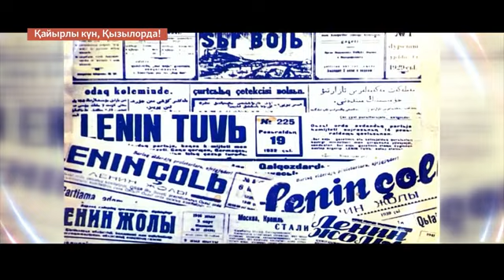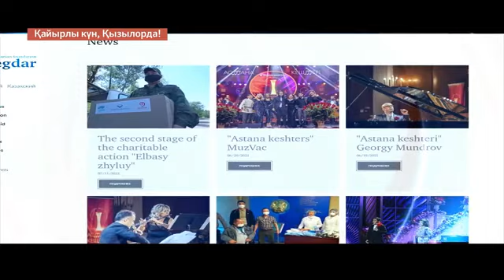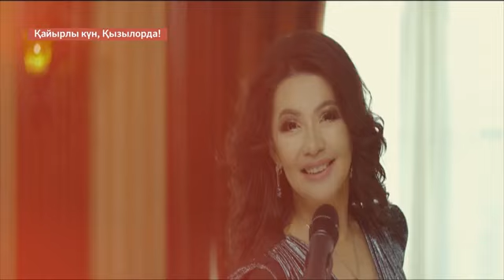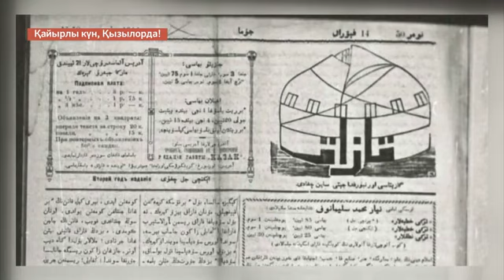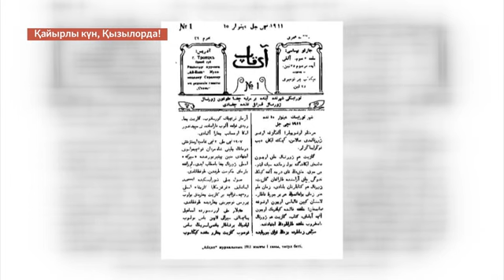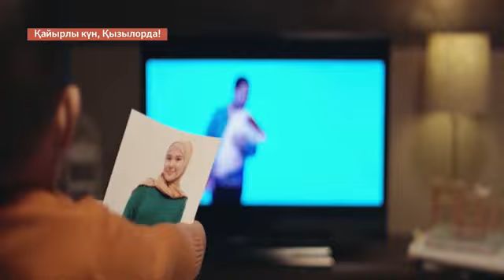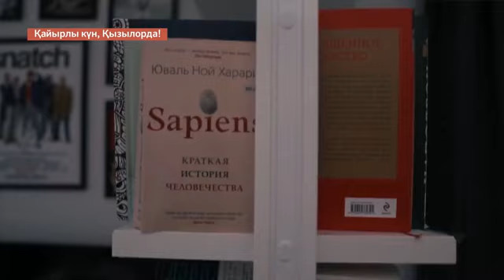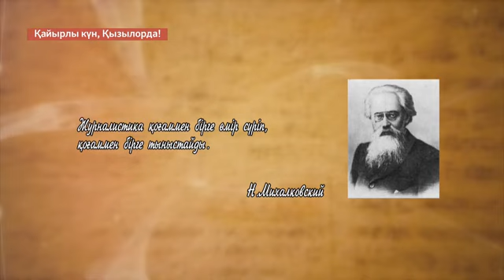Қайырлы күн, Қызылорда! 28.06.2022